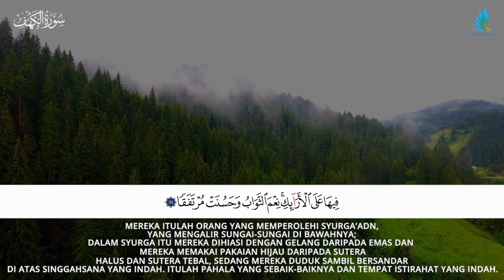Surah Al Kahfi Ayat 31 EdukidBooks